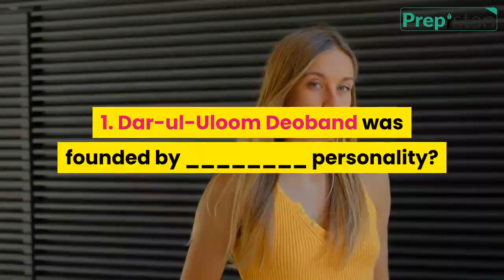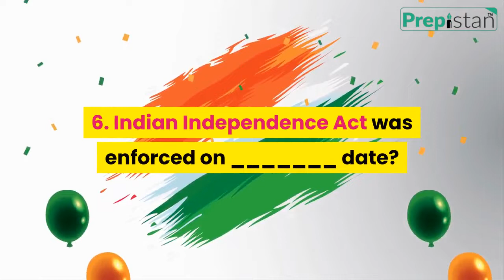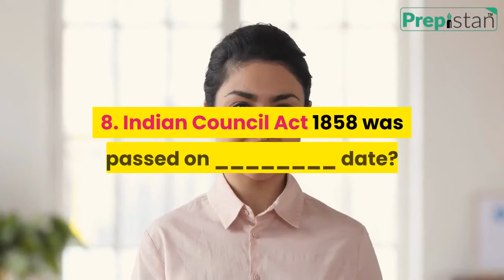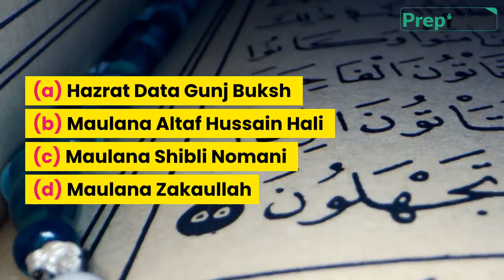Daily GK Class #9 Pakistan History General Knowledge | Static Gk for NTS, and all Govt Jobs Exams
Write in the comment section below.

Today’s top Pakistan current affairs and Quiz 2021. These are the latest breaking news about Pakistan which will be helpful for aspirants in test preparation of current affairs, Pakistan affairs, General knowledge for
NTS jobs,
PPSC jobs,
CSS jobs,
FPSC jobs,
KPPSC jobs,
SPSC jobs,
BPSC jobs,
AJKPSC jobs,
OTS jobs,
PTS jobs, and other Govt Jobs, exams & MDCAT, ECAT Entry test preparation.